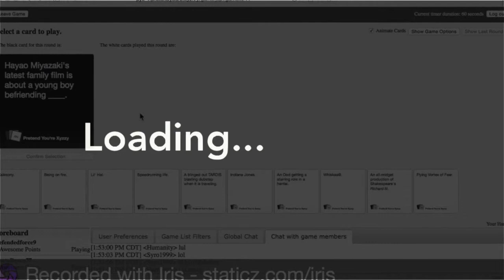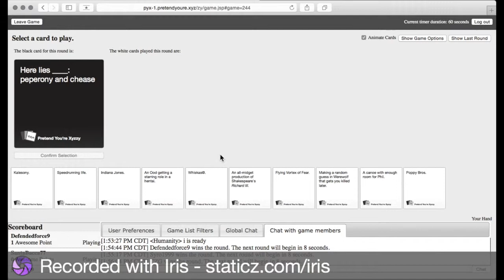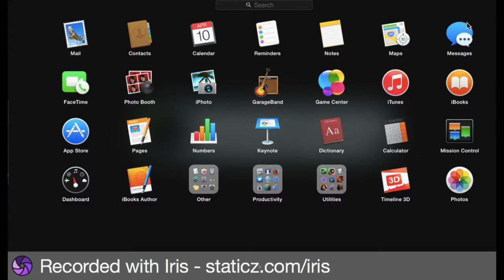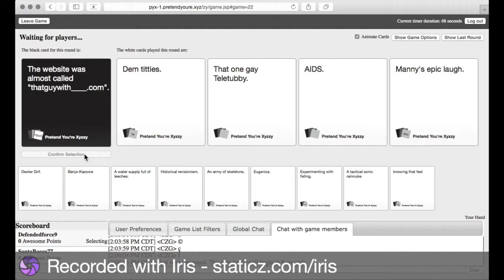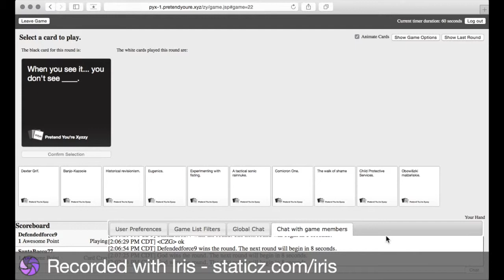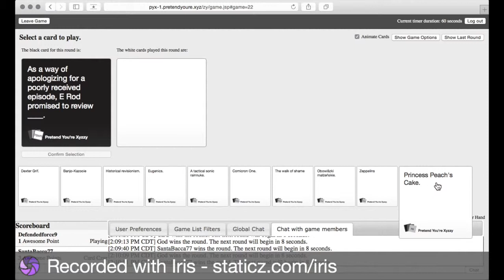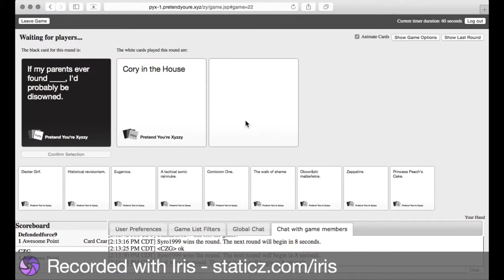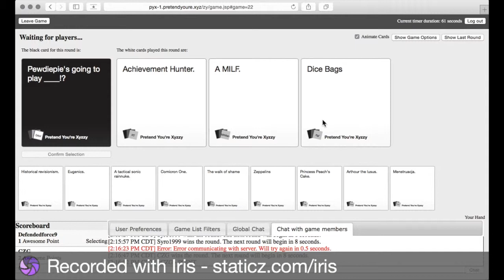Lets Play : CARD GAME : Pretend Your Xyzzy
I made this with a group of friends. HAD A Ton of fun